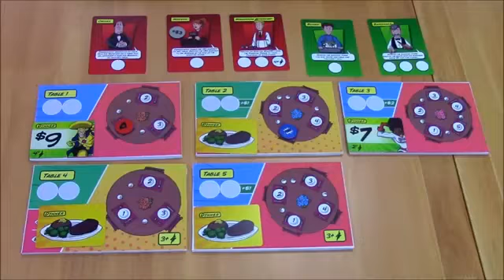Born to Serve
Born to Serve is a board game brawl between two to five jobless superheroes for the last job in town. at the local restaurant. waiting tables. Oh how the mighty have fallen.

On Kickstarter starting 10/9/18